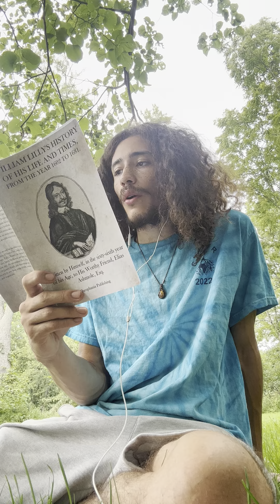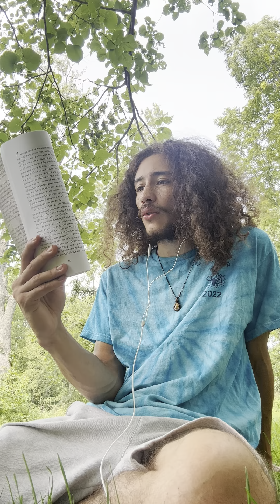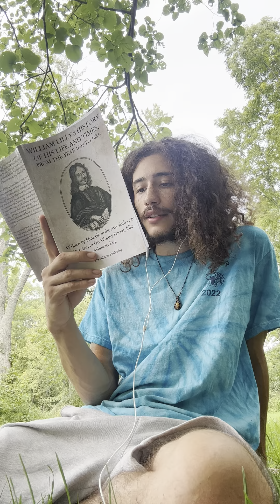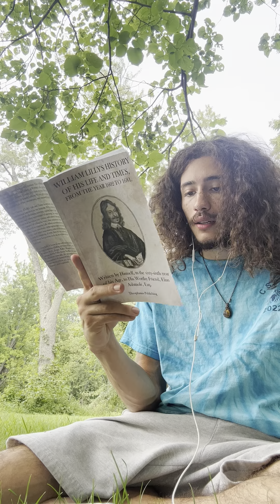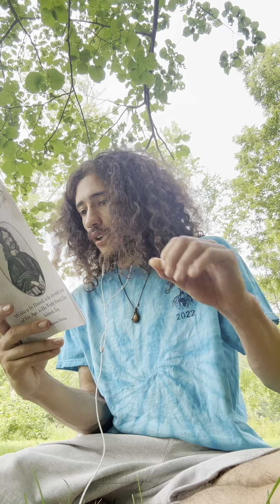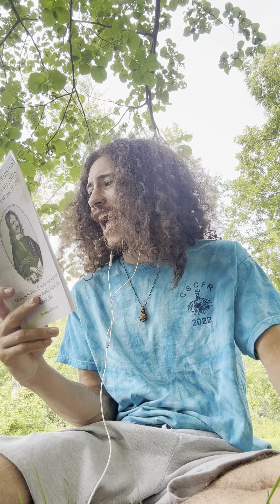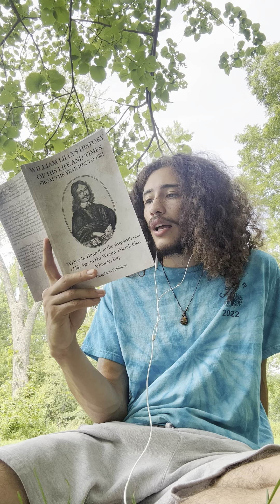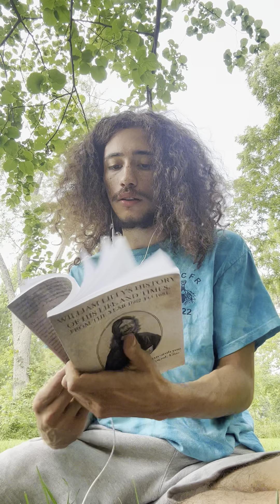William Lilly’s History of His Life and Times, From The Year 1602-1681 (PT.2)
Written by Himself, in the sixty-sixth year of his Age, to His Worthy Friend, Elias Ashmole, Esq.